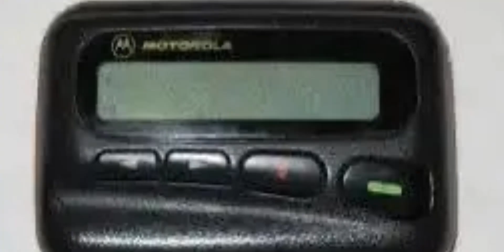Mossad at work ? Hezbollah commanders injured after phones 📱 and pagers 📟 explosion across Lebanon .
▶️ Dozens of people were wounded in Beirut's suburbs and other parts of Lebanon after their handheld pagers exploded Tuesday, Lebanese state media and security officials said.